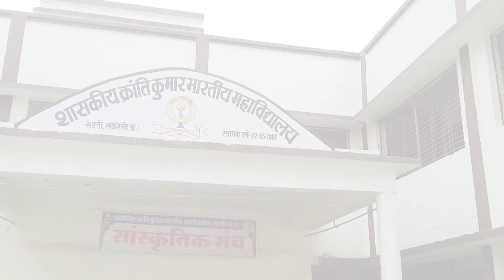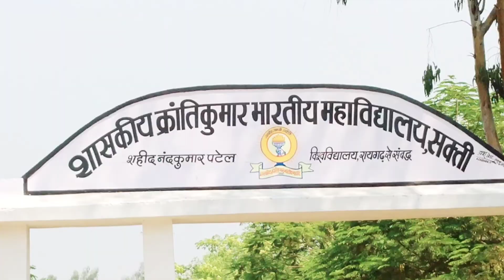college complete ho gaya||miss you clg|| K.k.b clg sakti 😓🤗